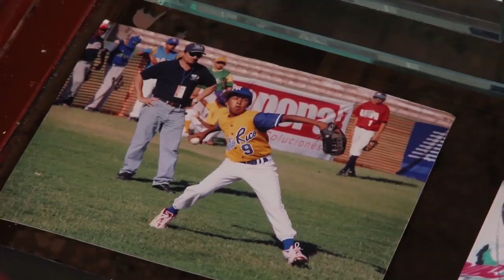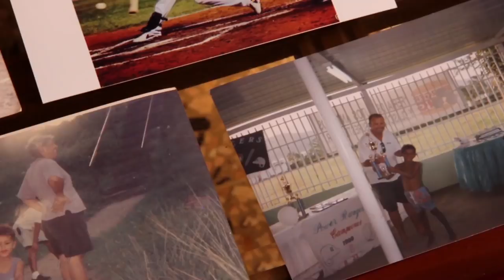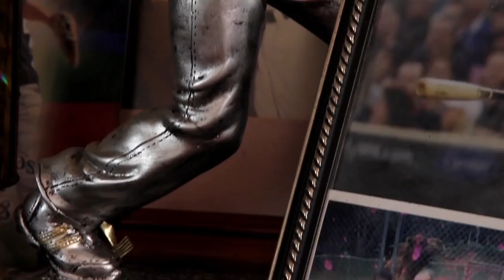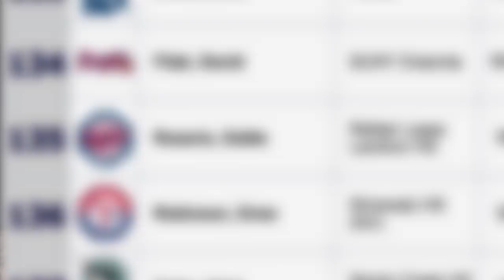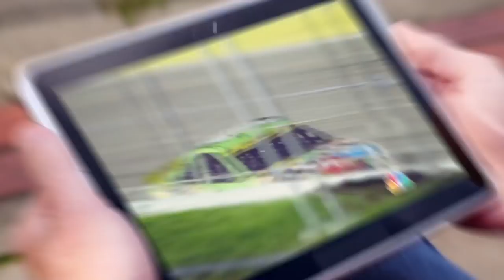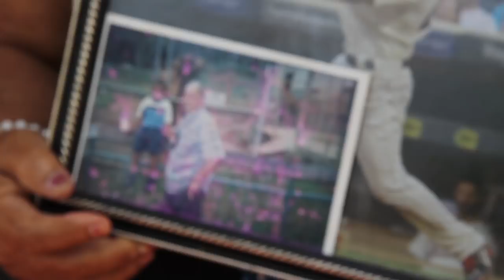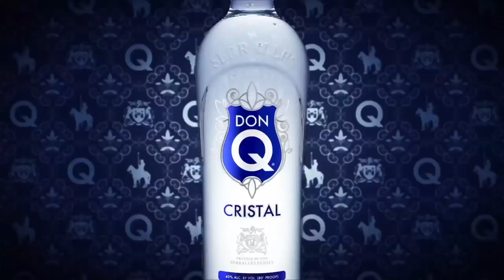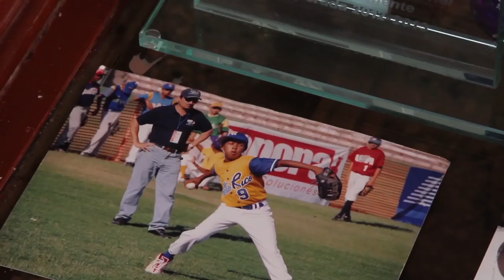MB Sports TV Series "From Home" Eddie Rosario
MB Sports Tv Series FROM HOME #3 Eddie Rosario
On Air Febrero 27 2018 por Wapa 2 Deportes
Documental de Eddie Rosario Guardabosque de los Mellizos de Minnesota en la Grandes Ligas
Host: Luis A. Murphy
Director: Mike Velez
Producción: Karla Pacheco y Norma Suarez
Produce MB Sports, Inc.